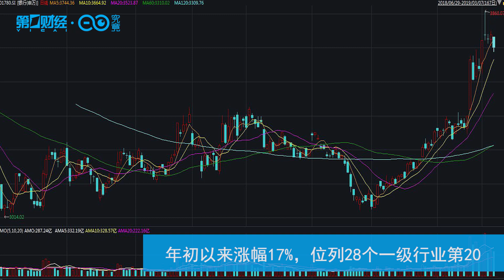2019如何在A股赚钱？解码十大板块之银行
猪年开门红，2月沪指涨幅13.79%，是2015年5月单月最高涨幅，连续数天成交量破万亿，各个板块依次轮动。行情能否持续？下一个发力板块在哪里？国泰君安高级市场分析师蒋亦凡为你梳理，在这一轮行情中，每个板块各有哪些上涨逻辑。放眼2019，哪些板块将成为市场主线？你做好准备了吗？